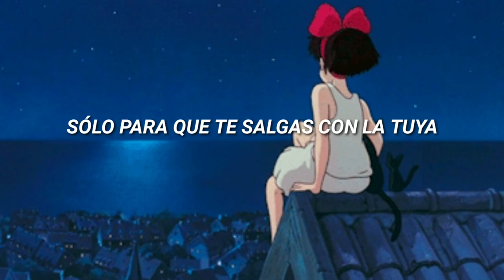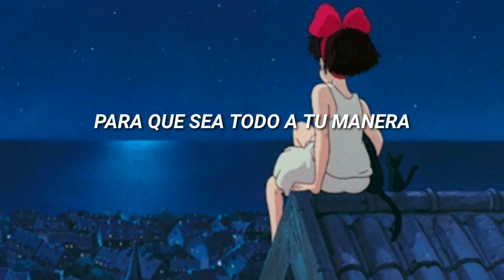claud - jordan (sub. español)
• artista: Claud
• canción: Jordan
• álbum: Super Monster
• año: 2021

| lyrics |

Jordan
It's July in
The city again
Spending
Your time with
The same friends

How do I reach you, baby?
I've been thinking lately that you're
Too good for me
How do I tell you, darling?

I don't
Wanna
Deal with
Drama
Tryna
Pretend
This is not my problem
I'll keep saying, "Sorry"
For mistakes I never made
Just to make it go your way

Go your way
'Cause I can't deal without you
Go your way
'Cause I can't be without you

Jordan
I've been dying
To meet you at your place
Stay in
Kissing
'Til you're red in the face

Is your mind in focus?
I don't think you notice
That you're
It feels like you're rushing
Trying to find something
Bigger than me

I don't
Wanna
Deal with
Drama
Tryna
Pretend

I don't
Wanna
Deal with
Drama
Tryna
Pretend

Go your way
Go your way
Go your way
Go your way